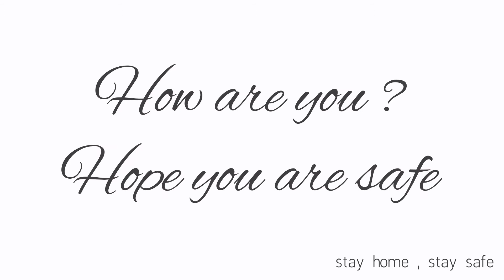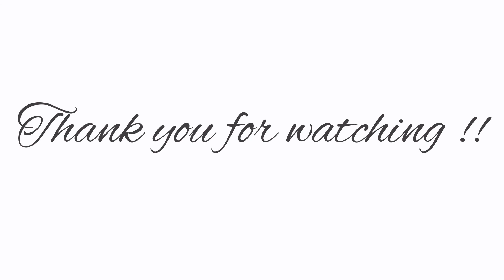𝐴𝑒𝑠𝑡ℎ𝑒𝑡𝑖𝑐 𝑎𝑛𝑖𝑚𝑒 𝑝𝑟𝑜𝑓𝑖𝑙𝑒 𝑝𝑖𝑐𝑡𝑢𝑟𝑒 || 𝑃𝑒𝑎𝑐ℎ𝑦 𝑚𝑖𝑙𝑘 𝑡𝑒𝑎𝑠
𝐀𝐍𝐍𝐄𝐘𝐎𝐍𝐆 !!

 Here in this video I'm sharing aesthetic anime profile pictures
You should definitely try this
 Much love ,
Ziyya ♡︎☻︎

Chocolate ( prod. by Lukrembo )